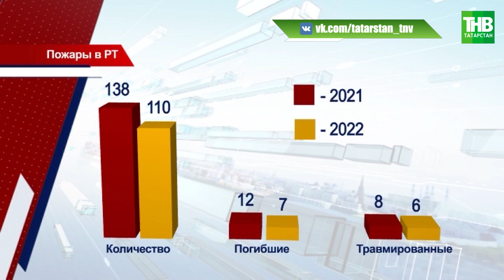В Доме Правительства подвели итоги новогодних каникул * Казань | ТНВ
→ Антиковидные меры могут смягчить, если позволит уровень заболеваемости. Такую возможность рассмотрит оперативный штаб на следующей неделе. Об этом сегодня заявили на брифинге в Доме Правительства. Здесь подвели итоги девятидневных каникул. Журналистов больше интересовало, как соблюдались ограничения. Выяснилось, каждый десятый объект общепита нарушил антиковидные меры. Пандемия скорректировала и новогодний турпоток. Однако сильного падения удалось избежать.

Координаты:
☎ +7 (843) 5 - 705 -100